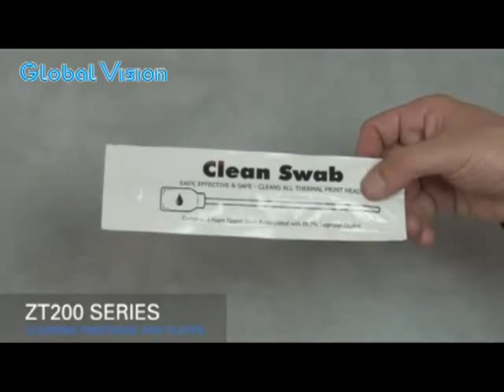Máy In Mã Vạch Zebra - Printhead Platen Cleaning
Máy In Mã Vạch - Zebra

GLobal Vision - Với sự đa dạng về các loại máy in của chúng tôi bạn có thể in nhiều loại mã vạch bền đẹp, chất lượng cao, in tem vận chuyển, đóng gói, in laser hay phun mực. Chúng tôi cung cấp tất cả các loại máy in nhiệt trực tiếp, máy in chuyển nhiệt, máy in phun mực, máy in bằng tia laser, máy in cầm tay, máy in để bàn, máy in công nghiệp và máy in dây đeo cổ tay.